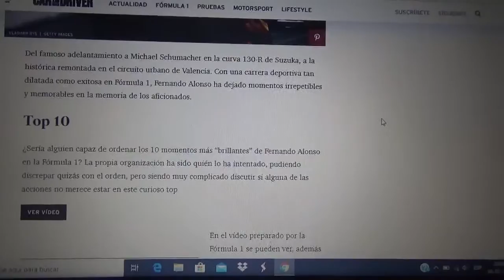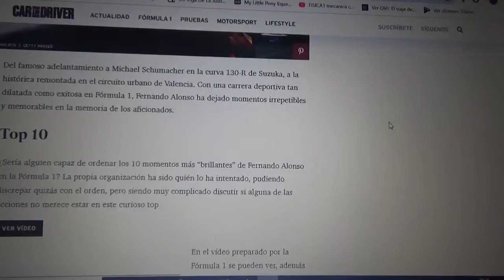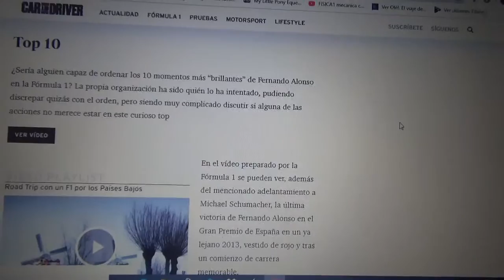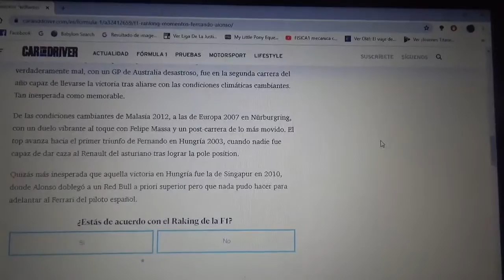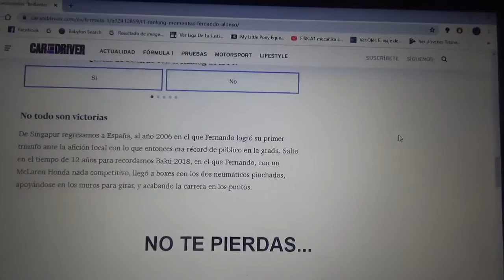Los momentos mas memorables de Fernando Alonso en la F1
Se ha mencionado acontecimientos tales como su adelantamiento a Michael Schumacher en Suzuka o su victoria y remontada en el ex Circuito Urbano de Valencia